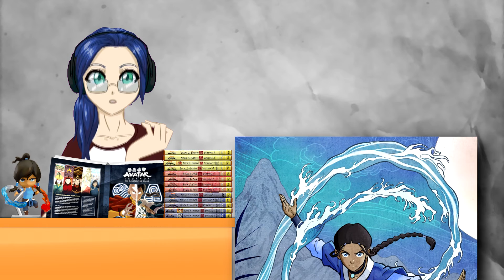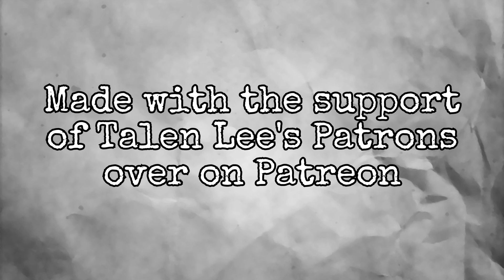Who is Avatar Legends: The Roleplaying Game For?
Avatar: The Last Airbender and its superior sequel (because I like it more) The Legend of Korra are extremely well-loved cartoons of their generation. Then on kickstarter, an official TTRPG version of it made ten MILLION dollars. It's out now, and what do I think of it?

Bookmarks:
00:00 - Introduction
00:53 - Disclaimers
02:01 - PBTA, as taught by this game
05:51 - Avatar Legends, as a book, by structure
10:37 - Making Your Character
14:23 - The history section as character tool
15:44 - What's the bending like?
17:43 - 'So What' Criticisms
19:01 - Who is this game for?
20:22 - What Did You Expect?